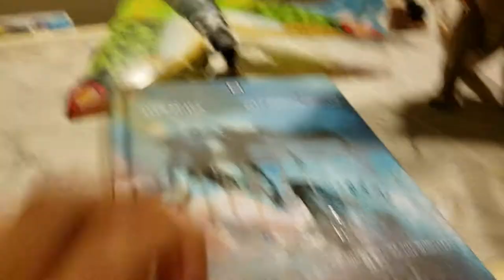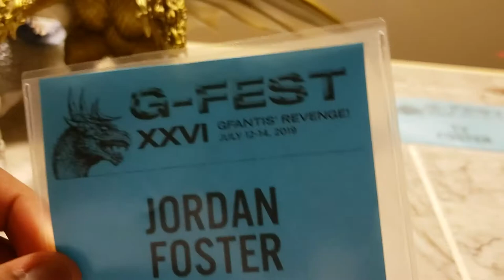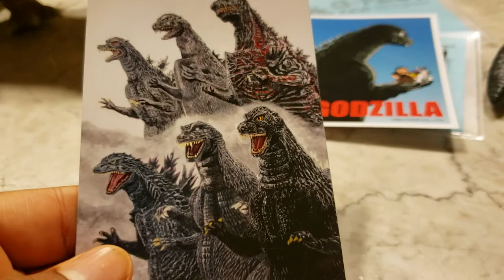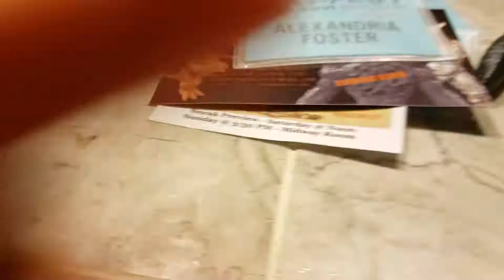Me and my brother's g fest XXVI haul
This is what we got at our first g fest